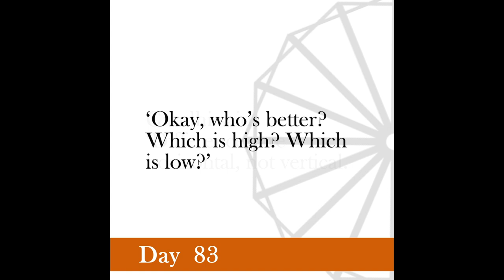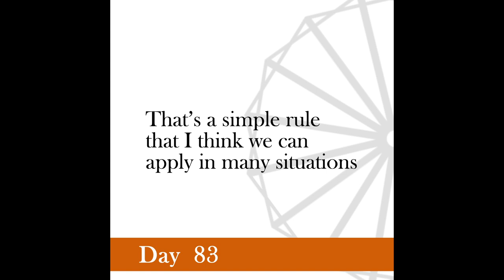Nonviolence Daily | Day 83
How can there be room for distinctions of high and low where there is this all embracing fundamental unity underlying the outward diversity?